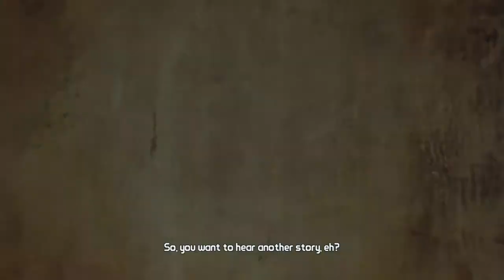BORDERLANDS 2 First 30 Minutes of playing!!!